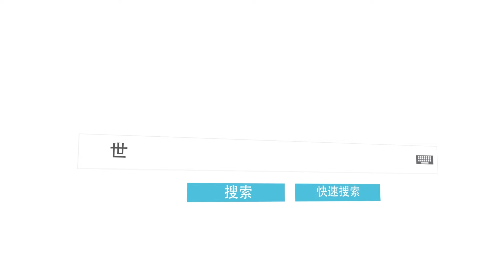核电站最多的国家：美国，核电站会爆炸吗？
根据国际原子能机构2020年最新数据，目前全世界共有442座核电站，其中大部分位于发达国家，而被称为工业大国的美国就有运营95座核电站，总发电量高达97154兆瓦，堪称核电王国。

那么核电站会不会爆炸呢？

其实核电站会爆炸，但是不会像原子弹那样发生核爆炸，因为一颗原子弹铀235的浓度高达90%以上，而核电站反应堆中的铀浓度一般不超过5%，所以对于核电站来说，核反应堆是根本不可能爆炸的。

但是不排除其他可能性爆炸，因为历史上三次核电站事故中，有两起发生了爆炸。

第一起是切尔诺贝利事故，原因是反应堆控制棒存在设计缺陷，而堆芯温度过高，导致冷却水变成了蒸汽，最后由于水管承受不住压力，发生蒸汽爆炸。

第二起是福岛核电站事故，由于当时地震和海啸导致应急冷却系统故障，致使燃料棒外壳温度超过锆水反应极限温度，最后锆水发生反应生成大量氢气，并与空气混合发生氢气爆炸。

这两次爆炸虽然本身危害有限，但最终导致的是核辐射泄漏，这才是我们真正该关心的问题。

因为核辐射范围宽达10公里，如果发生意外的话，跑都来不急。所以在2006年颁布的《国家核应急预案》中，规定7-10公里的区域称为核应急烟羽区，也就是隔离区，会第一时间疏散这里的人群。

不过建议大家最好不要在核电站附近居住，毕竟明天和意外哪一个先来无人知晓。

本期的《世界之最》就到这里，如果喜欢视频的话，别忘了点赞、分享、关注哦！